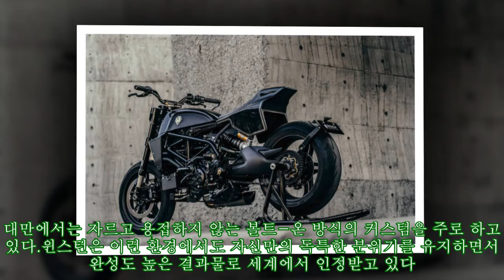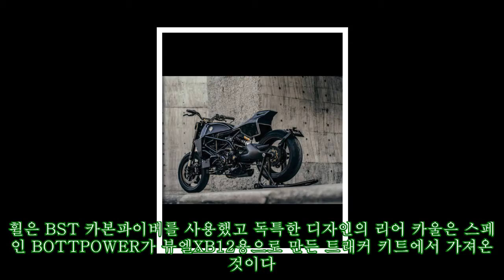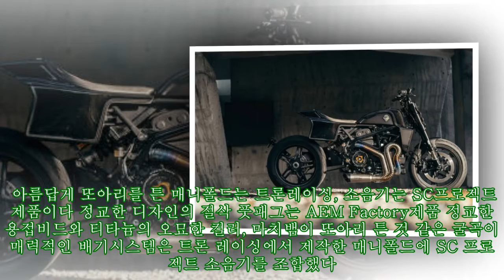스트리트 트래커로 다시 태어난 하이퍼모타드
이 바이크, 베이스가 뭐야?” 러프크래프트 윈스턴 예(Winston Yeh)가 보여준 트래커 스타일의 까